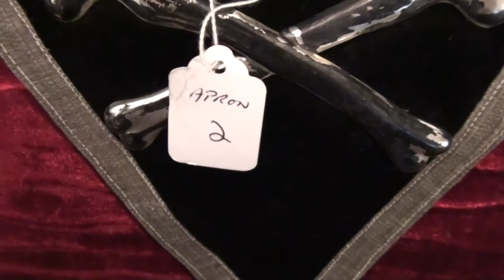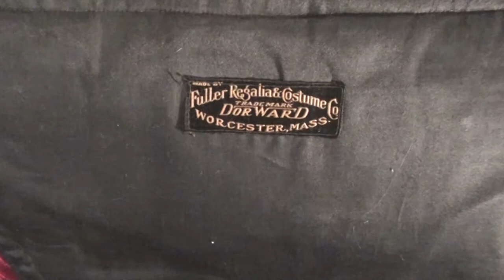TheSwaggerplace Knights Templar Apron 002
This Knights Templar Apron is from the Collection of Michael Hayden Blair at SwaggerPlace.